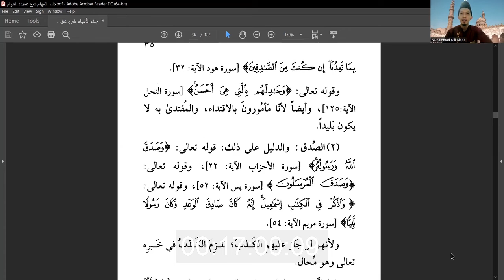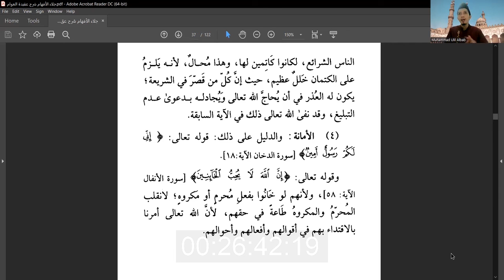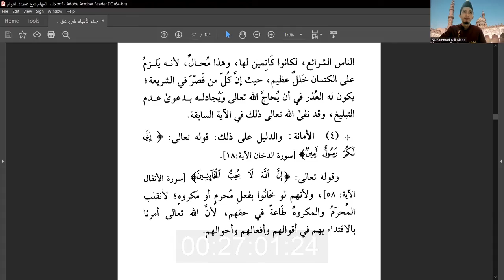AQIDATUL AWAM | Eps. 9 | Sifat Wajib bagi Para Nabi & Rasul